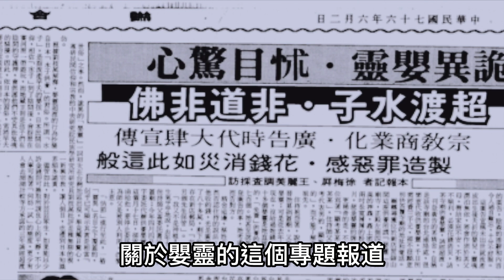鬼哥：糟蹋嬰靈！你們一個都跑不掉！｜沒有人可以抵禦罪惡之源｜嬰靈說《鬼Man&阿道夫》feat.綜藝大熱門 ｜都市傳說｜靈異探險｜靈異檔案